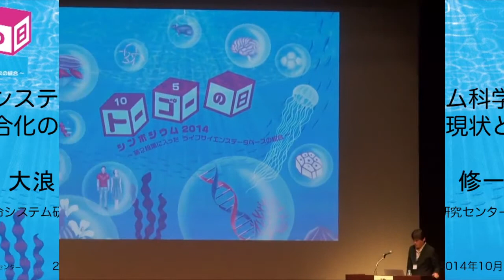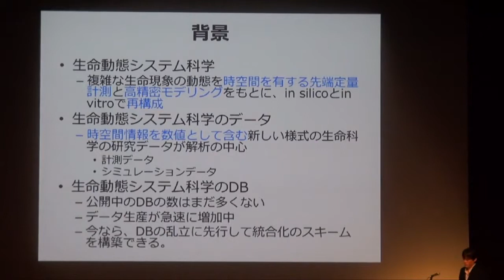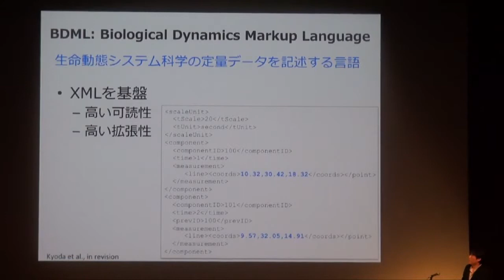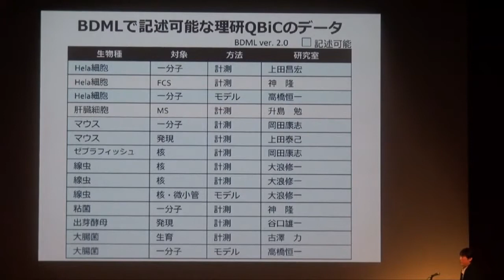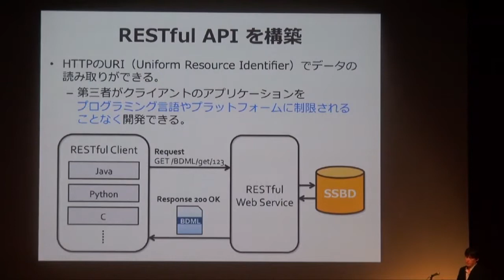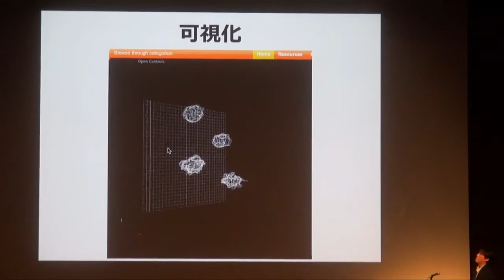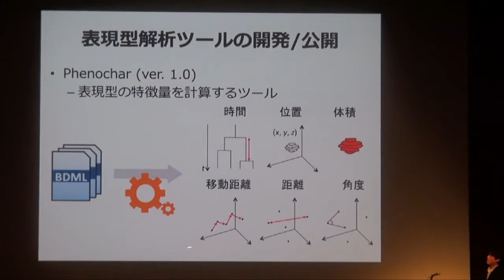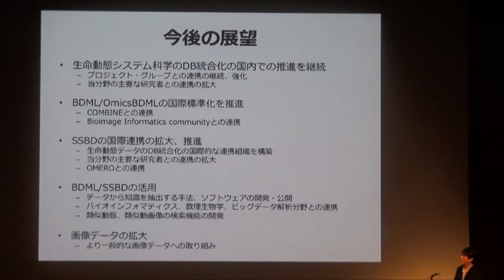生命動態システム科学のデータベースの統合化の現状と今後の展望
本日の統合TVは、2014年10月5日に開催されたトーゴーの日シンポジウム2014〜第2段階に入ったライフサイエンスデータベースの統合〜 から、理化学研究所生命システム研究センター 大波 修一 チームリーダー による「生命動態システム科学のデータベースの統合化の現状と今後の展望」をお送りします。約22分です。